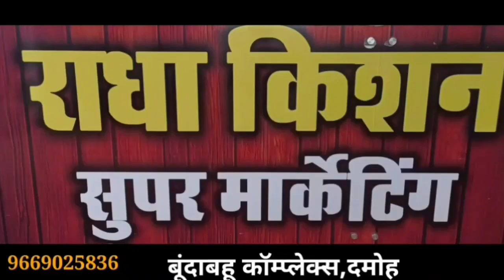damoh गोलीकांड मामले में पुलिस अधीक्षक का बड़ा बयान, फरार आरोपियों पर 10-10000 का इनाम घोषित